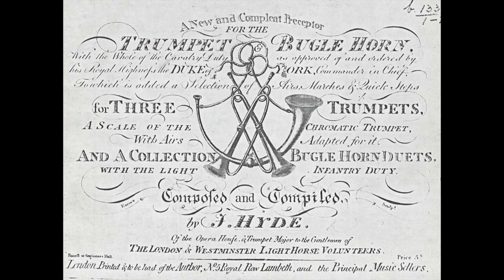John Hyde: Trumpet Duty, No 1 "Reveille" (1799)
Exerpt from John Hyde: A New and Complete Preceptor for the Trumpet and Bugle Horn (1799).
Played on the copy of the Winkings natural trumpet the Mouthpiece is after Jamestown 2.